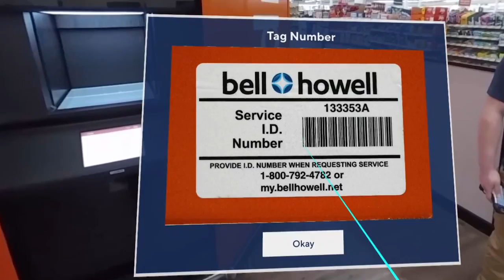VR Headsets Train Associates In-Store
To help train associates on how to set up and use Pickup Towers, we’re testing Oculus headsets. Associates using virtual reality to learn are absorbing information more quickly, retaining it better, and are excited about the new training. The VR training happening at Walmart Academies has gotten incredibly positive associate reviews, and we’re looking to add new modules in the future.